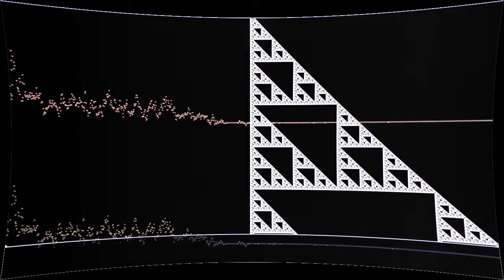Digital Disaster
“Digital Disaster” by Arcade Child